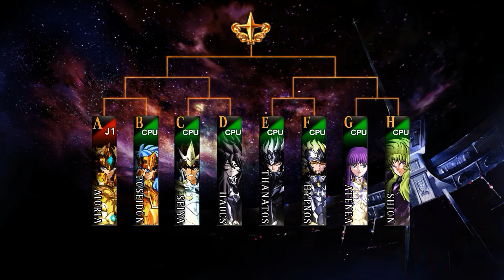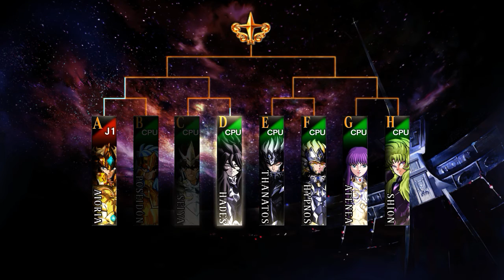Saint Seiya Souldiers Soul - AIORIA EL CABALLERO INVICTO VI - gameplay